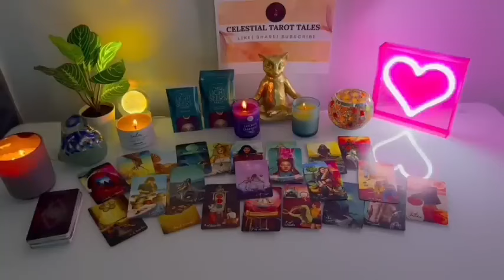LIBRA ❤️✨, 🥹🫢SURPRISE! GET READY FOR A LONG TIME SECRET TO BE REVEALED! ALL EYES ON YOU!-👀💌✨🥀🎁